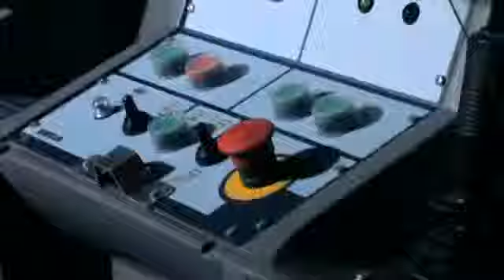SCHULER & SCHULER AG - DINO-XT Gelenk-Teleskop-Anhängerbühnen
DINOLIFT - Made in Finnland - hat sich auf Qualität, Sicherheit und Fortschritt bei Hebebühnen spezialisiert. Anhängerbühnen, Raupenbühnen, 4WD-Bühnen und neu auch Booms prägen die moderne Arbeitsbühnen-Technik von DINO. SCHULER & SCHULER AG ist die Generalvertretung von DINOLIFT für die gesamte Schweiz. Rufen Sie uns ungeniert an, wir stehen Ihnen mit Rat und Tat zur Seite. Tel.